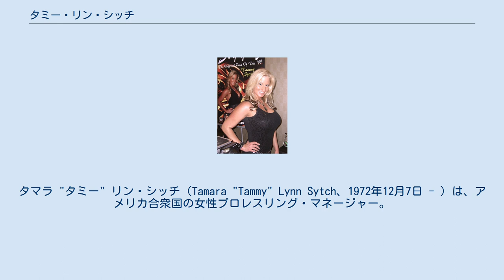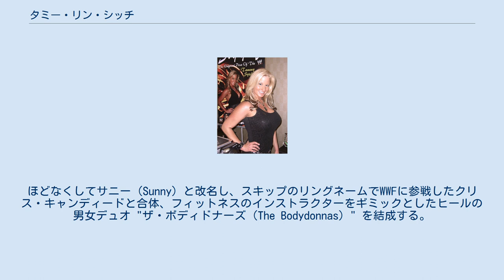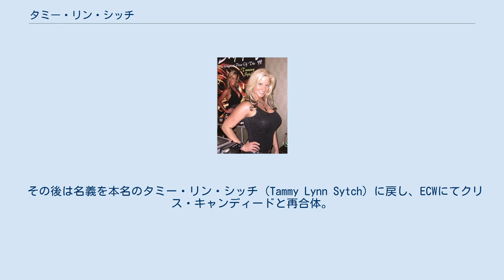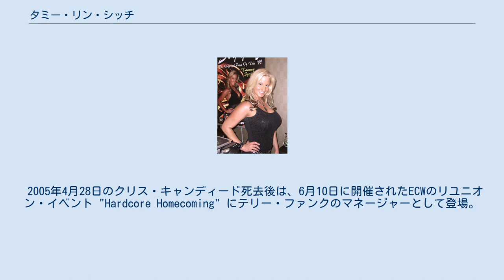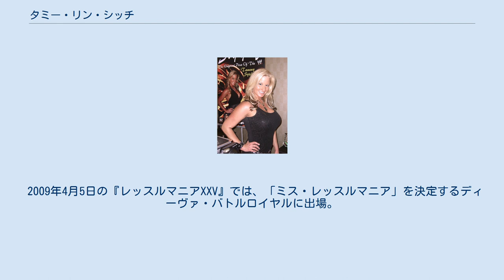タミー・リン・シッチ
タマラ "タミー" リン・シッチ（Tamara "Tammy" Lynn Sytch、1972年12月7日 - ）は、アメリカ合衆国の女性プロレスリング・マネージャー。
ニュージャージー州マタワン出身。
 1990年代のWWFでは夫のクリス・キャンディードらのマネージャーとして、サニー（Sunny）の別名で活躍。
近年のWWEにおけるディーヴァの元祖の1人とされている。
 テネシー大学在学中の1993年、ハイスクール時代からのボーイフレンドだったクリス・キャンディードの後を追ってプロレス業界にデビュー。
当時はタミー・リン・フィッチ（Tammy Lynn Fytch）と名乗り、ジム・コルネットの主宰するテネシー州ノックスビルのスモーキー・マウンテン・レスリング（SMW）にてヒールのポジションで活動。
キャンディードおよびブライアン・リーのマネージャーを担当し、SMWタッグ王座を巡る彼らとロックンロール・エクスプレスの抗争に介入した。
 1994年下期、タマラ・マーフィー（Tamara Murphy） の名でレポーターとしてWWFに登場。
ほどなくしてサニー（Sunny）と改名し、スキップのリングネームでWWFに参戦したクリス・キャンディードと合体、フィットネスのインストラクターをギミックとしたヒールの男女デュオ "ザ・ボディドナーズ（The Bodydonnas）" を結成する。
後にスキップのタッグ・パートナーとしてジップが加入してからは、1996年3月31日の『レッスルマニアXII』にて彼らをWWF世界タッグ王者に導いた。
 スキップ&ジップと仲間割れ後は、ビリーとバートのスモーキン・ガンズなどのマネージャーを経てベビーフェイスに転向。
テレビや雑誌、広告物など各種のメディアにも頻繁に登場し、AOLの "The Most Downloaded Woman" にもなって世界的な名声を獲得した。
PPVではゲスト・リングアナウンサーや特別レフェリーに起用されて華を添え、"LOD 2000" として復活したリージョン・オブ・ドゥームのマネージャーも務めたが、ペインキラー中毒などの諸問題のため、1998年7月にWWFを解雇された。
 その後は名義を本名のタミー・リン・シッチ（Tammy Lynn Sytch）に戻し、ECWにてクリス・キャンディードと再合体。
ランス・ストームやシェーン・ダグラスなどキャンディードの抗争相手が引き連れていた女性マネージャーとの対立アングルも組まれ、彼女のパロディとしてタミー・リン・ビッチ（Tammy Lynn Bytch）を名乗っていたドーン・マリーやフランシーンを相手にキャットファイトを展開した。
 1999年にECWを離れ、2000年にはキャンディードと共にWCWと契約。
ペイズリーと抗争するが、再びドラッグ問題を起こし短期間で解雇されている。
以後、2000年代前半はUSAプロレスリングなどのインディー団体に時折出場していた。
 2005年4月28日のクリス・キャンディード死去後は、6月10日に開催されたECWのリユニオン・イベント "Hardcore Homecoming" にテリー・ファンクのマネージャーとして登場。
以降はインディー団体へのスポット出場を精力的に開始し、サブゥーやライノらECWの盟友をはじめ、キングコング・バンディ、レックス・ルガー、ティト・サンタナなどレジェンドのマネージャー役も担当した。
 2007年12月10日、『RAW』15周年記念番組のオープニング・セグメントにトリプルHの紹介で出演、久々のWWE登場を果たしている。
同年12月22日には、地元ニュージャージーの女子プロレス団体WSUで世界王座を獲得。
翌2008年は、ROHに度々登場した。
 2009年4月5日の『レッスルマニアXXV』では、「ミス・レッスルマニア」を決定するディーヴァ・バトルロイヤルに出場。
2011年には過去の功績をたたえ、存命の人物としては史上最年少でWWE殿堂に迎えられた。